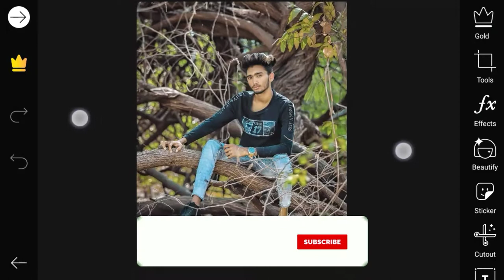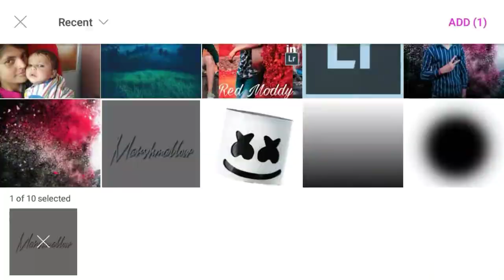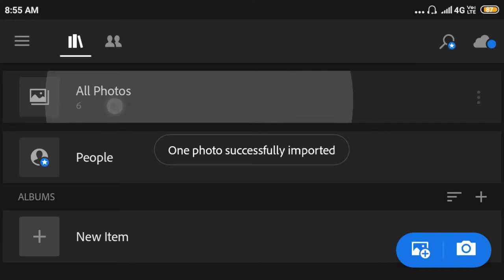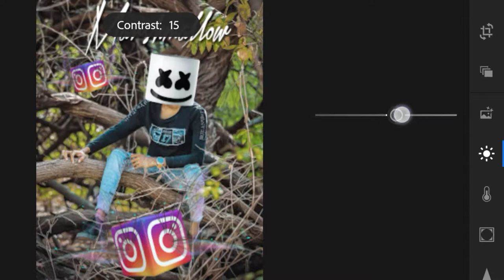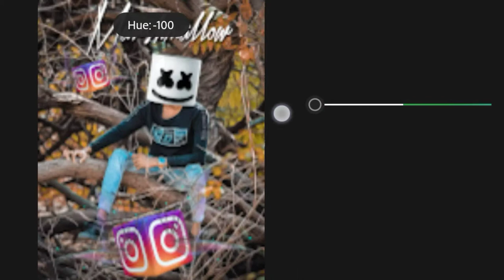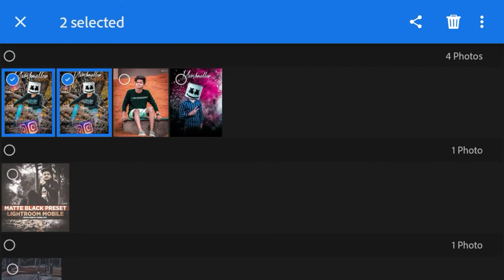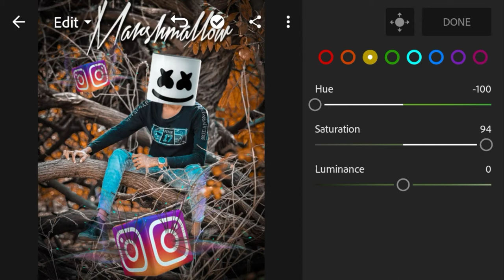Instagram Viral--Marshmallow New Concept Editing Tutorial From PicsArt And Lightroom CC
✓Title:-Instagram Viral--Marshmallow New Concept Editing Tutorial From PicsArt And Colour Correction In Lightroom CC||

✓PicsArt:-

✓Lightroom:-